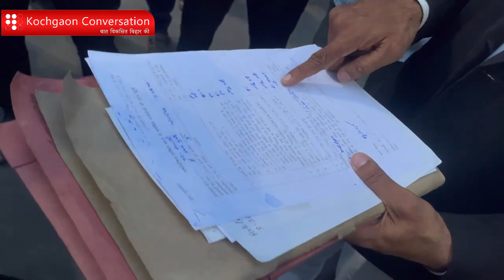Shyam Rangeela का नामांकन हुआ ख़ारिज, नहीं लड़ पायेंगे पीएम मोदी के ख़िलाफ़ चुनाव